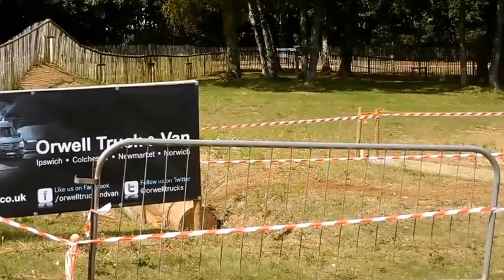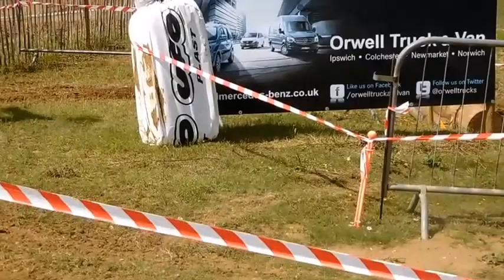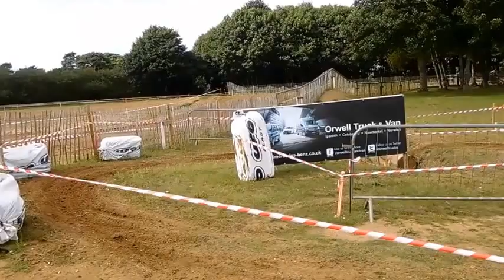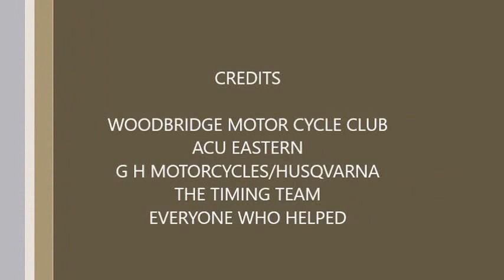BLAXHALL SPRINT ENDURO 2017 7